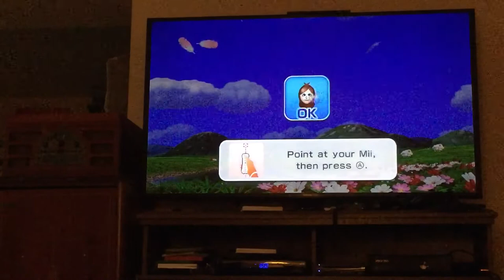Wii party minigames Daisy Vs Naomi Vs Gabriele Vs Elisa